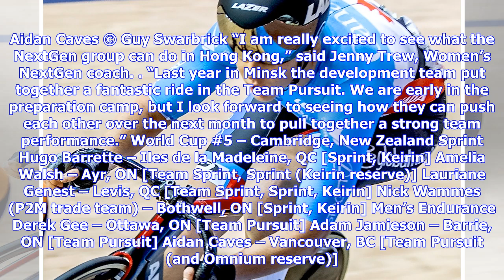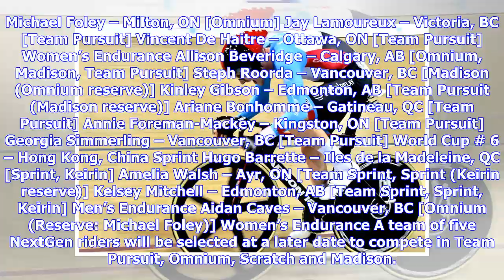Cycling Canada Announces Teams for Final Rounds of Track World Cup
January 14, 2019 (Ottawa, ON) – Cycling Canada has selected a team of 16 athletes to represent Canada at the fifth round of the Track World Cup, to take place in Cambridge, New Zealand on January 18-20. Nine riders will compete on the following weekend in Hong Kong, China, at the final round of the World Cup. Hugo Barrette © Guy Swarbrick The Cambridge World Cup team will include members of Canada’s Elite squad for both Sprint and Endurance events, as they prepare for the Track World Championshi...